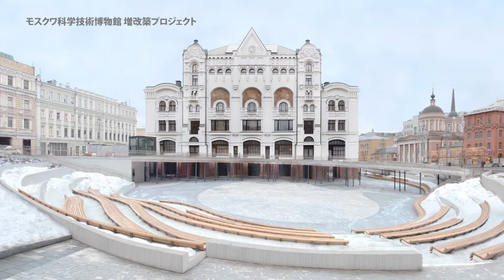【WoW! Ho! TV】2020/12/22放送 #25 PICK UP アーティスト「石上純也」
国内外から注目を集める、才能・個性豊かなアーティストの方々を深堀りするコーナー「PICK UP アーティスト」。ゲストは建築家の石上純也さん。薄い屋根、内部に数百本もの柱が林立する建物や洞窟のようなレストランなど、新作を発表するたびに人々を驚かせてきた石上さんの発想の極意を伺います。

[出演者]中谷日出、小峠英二、齋藤精一
石上純也、ナレーション：Ayano